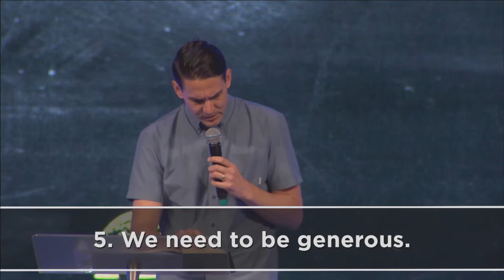"Get It Together - Finances: Part 3" by Pastor Dan Roth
Date: 06/4/2017
Time: 11:00 AM